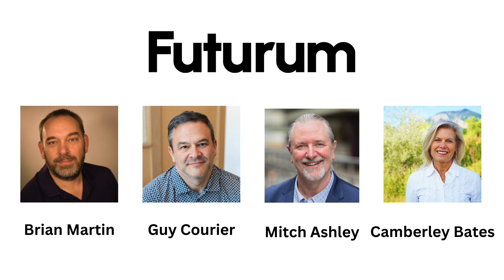Learn What it Takes to Power AI at AI Infrastructure Field Day 2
AI Infrastructure Field Day 2 is returning for a four day event you won't want to miss, from April 22–25 in Santa Clara, offering live insights into the latest AI infrastructure advancements. Starting with a full day at Google Cloud learning about Google’s AI hypercomputing systems, we'll be continuing sessions with Juniper Networks, Solidigm, Phison, Netris, Nutanix, Aviz Networks, and Keysight. The event will cover critical AI infrastructure topics, including GPU and TPU acceleration, data management, liquid cooling, on-premises LLM solutions, networking automation, and AI data center optimization. Tune in and watch these presentations live on LinkedIn, on our website, or on Techstrong TV.